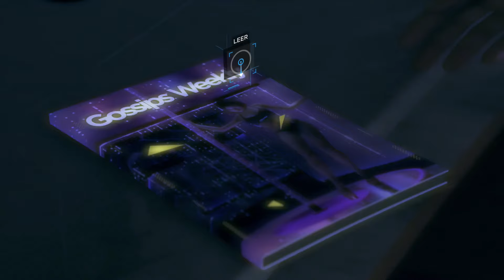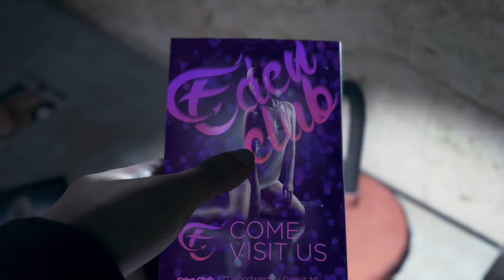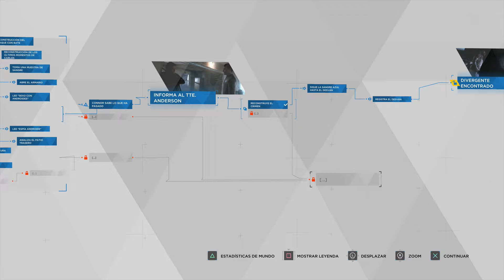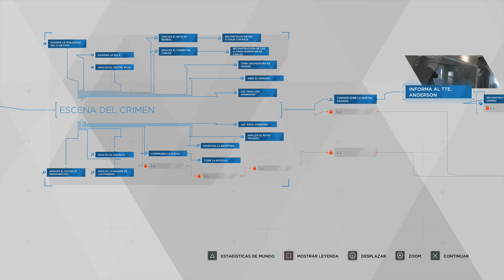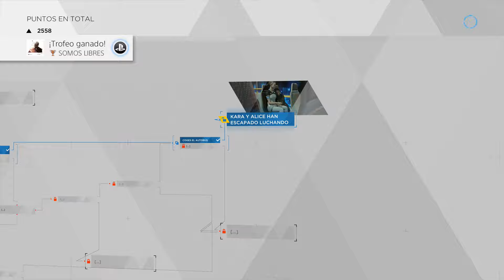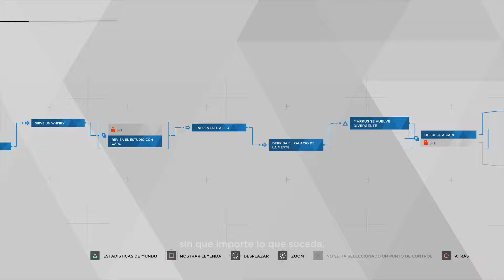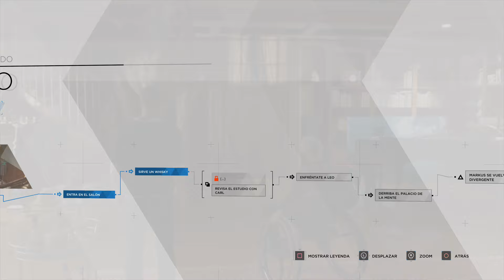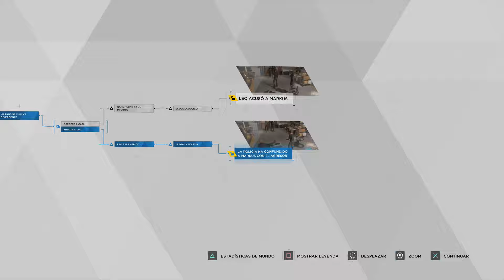LOS ANDROIDES CON ERRORES DE PROGRAMACION! DETROIT BECOME HUMAN #2 GAMEPLAY